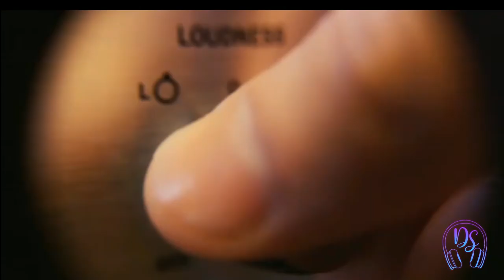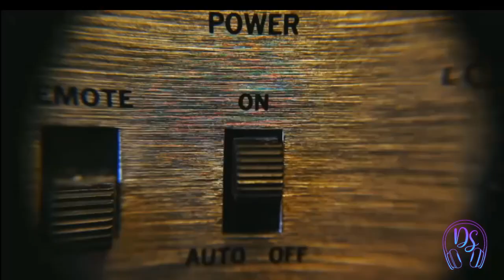TRAILER - Daniela Sánchez M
Daniela Sánchez M,   es un  Canal de Música Cristiana.
Canciones y pistas inéditas que adoran y exaltan a Dios, encontraras aquí.

Puedes encontrar mi música en todas las plataformas  digitales como Daniela Sánchez.

compositora: Jas Sánchez

Te serán de Bendición.